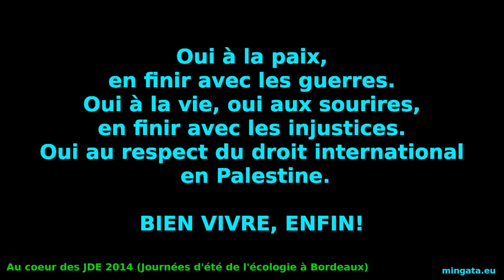JDE 2014 Jour J, ouverture par son excellence l'ambassadeur de Palestine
Jour J, c'est l'ambassadeur de Palestine qui ouvre les journées d'été de l'écologie.